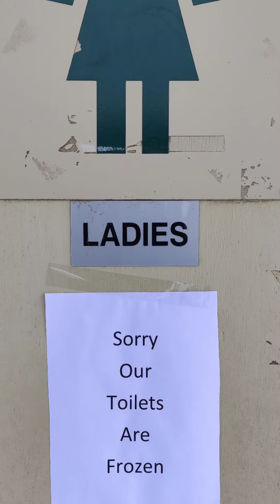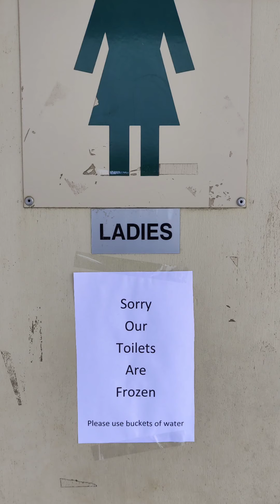Road Trip Tasmania - Day 7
Registros do meu celular do sétimo dia da nossa Road Trip pela Tasmania.